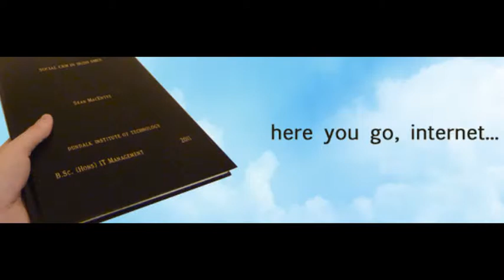Empower Global Education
Welcome to Empower Global Education Magazine. Global Education magazine is a consciousness raiser project founded to humanize educational activities by means of pedagogical efforts.